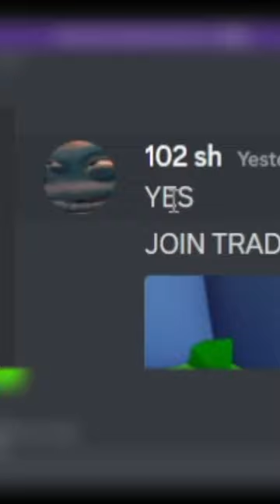I MET DIGITO IN PET SIMULATOR X!